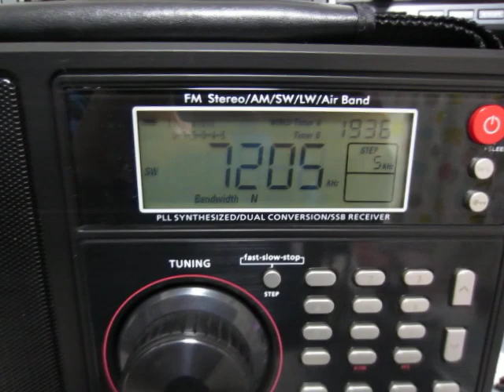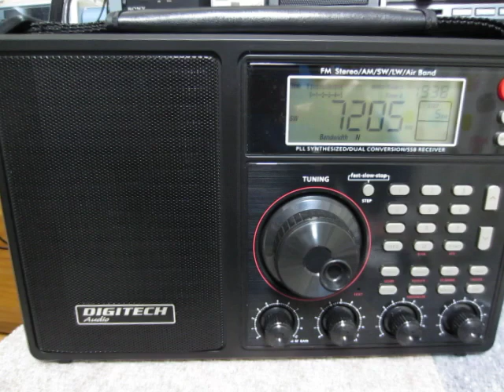Digitech Audio AR-1945 7205kHz Sudan Radio (Presumed)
Reception at 19:36 UTC on March 21, 2018 in Yokohama, Japan